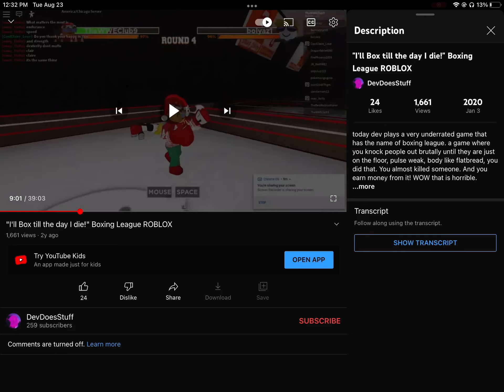Damn January 3rd 2020